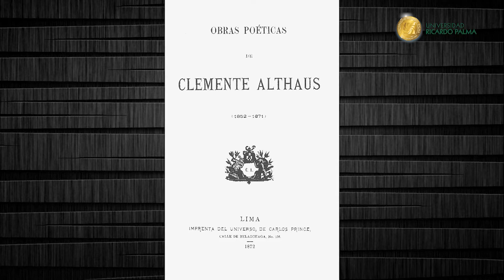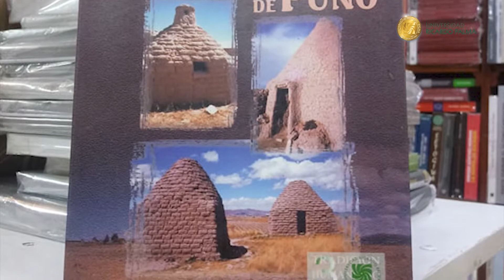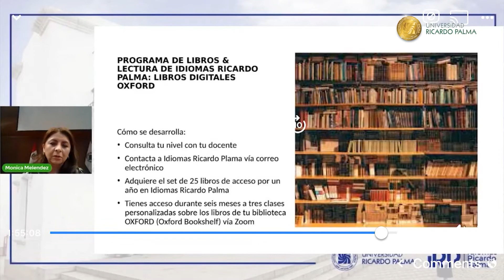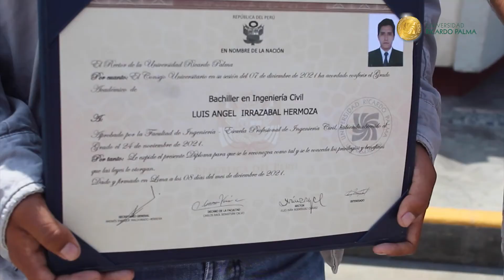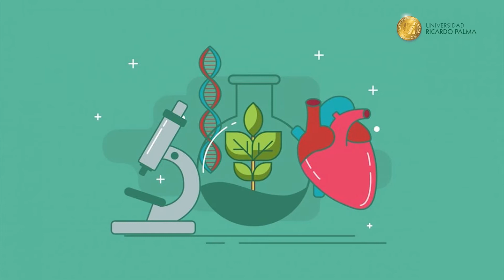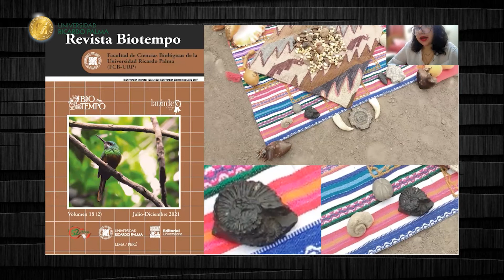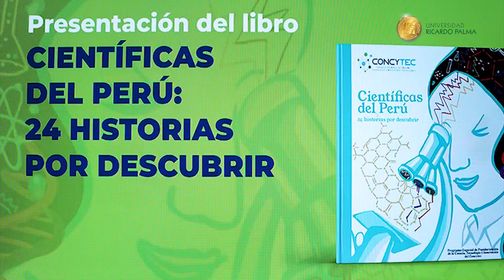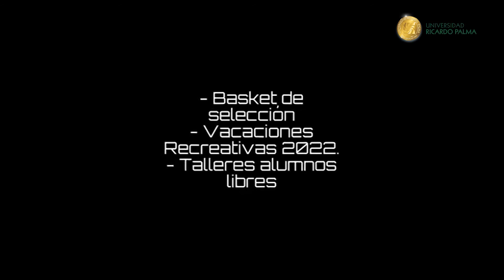Programa Nota Universitaria edición 157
Universidad Ricardo Palma presenta su programa Nota Universitaria edición 157